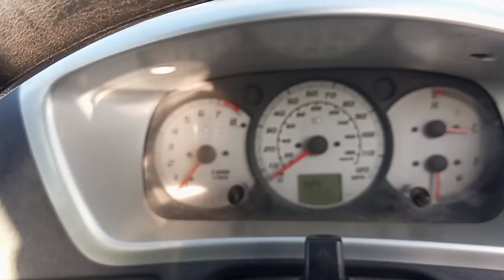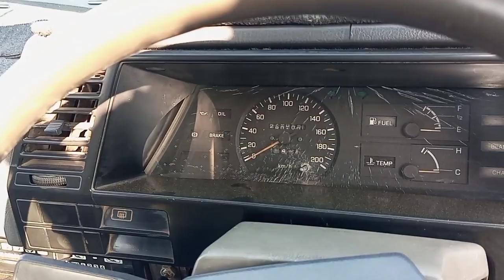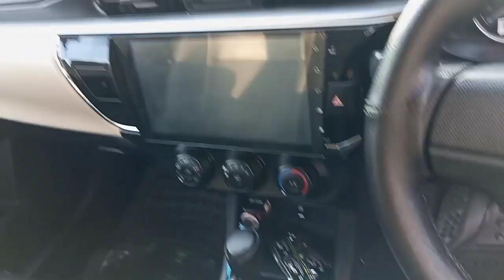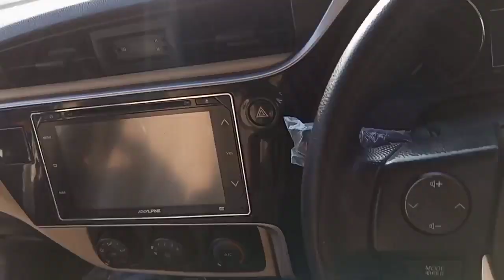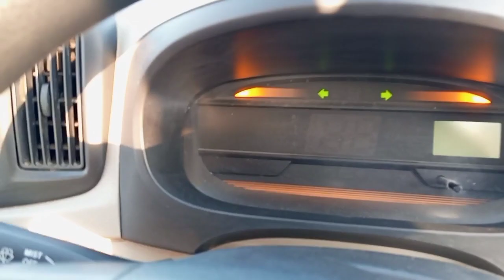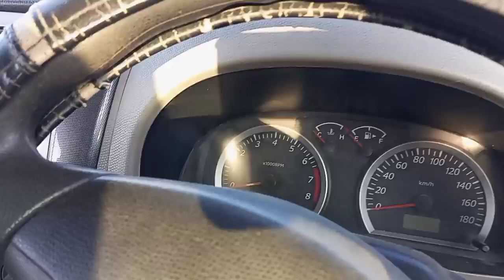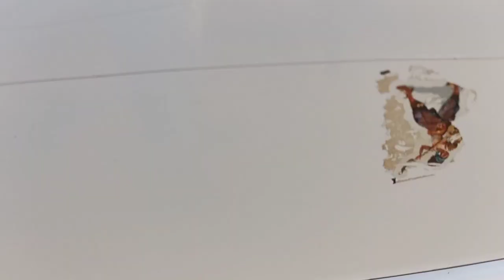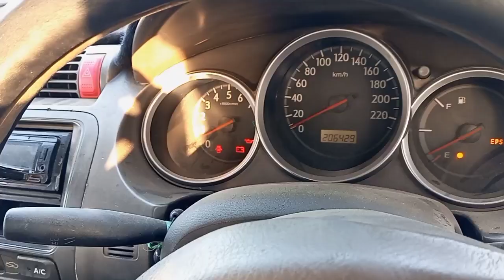Sunday Car Bazar karachi||15 11 22 Up more car Sale Purchase/New karachi car bazar@karachivlogger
Comments